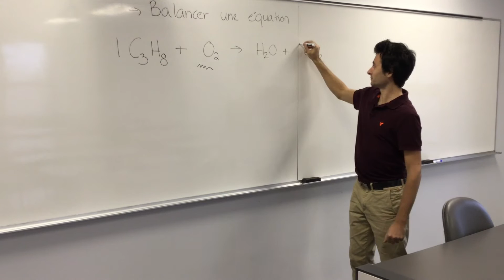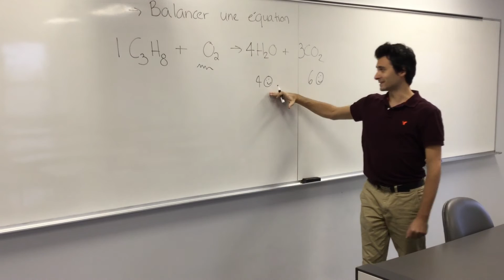S2 balancer essai et erreur